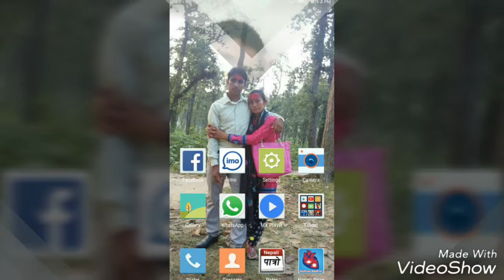New HOM KHATRI Nepali song7:6:2073 Homkhatri @@@@@@,sep 2016